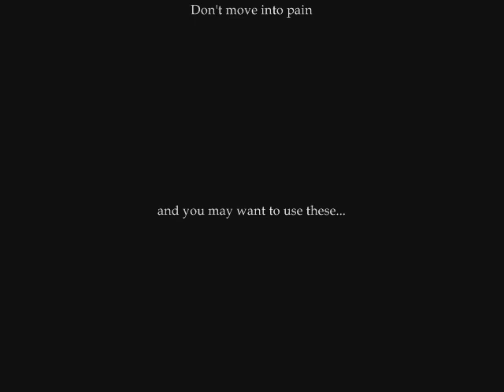Playing with Parallel Bars for Strength Training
This video demonstrates some parallel bar exercises, both traditional and unconventional - with an important message at the end :-)